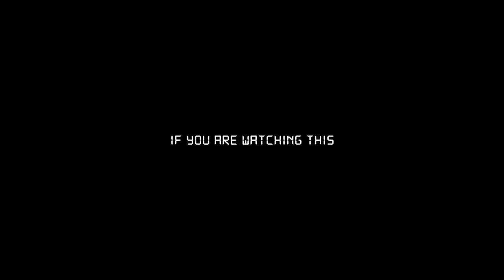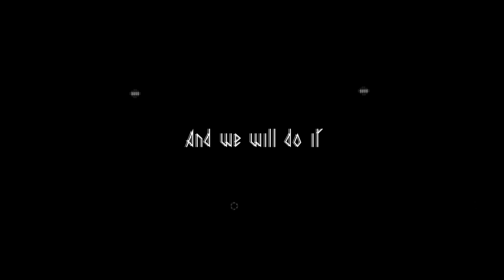Zone 5 Remnants for Hope | Battlefield 3 Machinima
Weeks had past after the incident at Zone 5 military installation. What was uncovered that day roams free in the  world which is in a state of despair.  Cells of survivors started to gather in camps when they seek protection from the fallen ones called shadows. Few of the remaining countries still wage war on the unknown enemy. All that is left of hope is only remnants.
We join S-17 refugee extraction team which followed a distress beacon to Paris, leading them to an abandoned metro station on the look for survivors.What they found there, was not planed on expected.

Platoon #1
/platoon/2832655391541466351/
Platoon #2
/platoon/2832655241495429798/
Platoon #3
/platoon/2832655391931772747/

/REC-filming-platoon